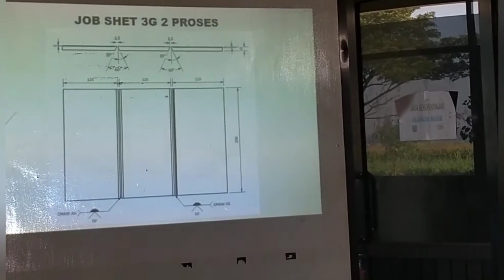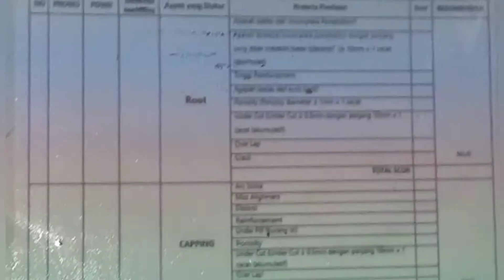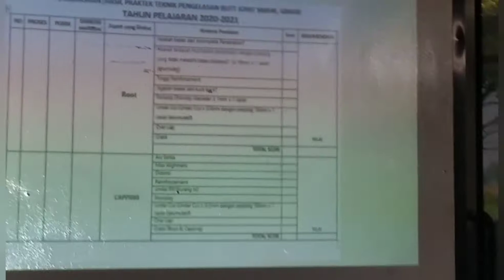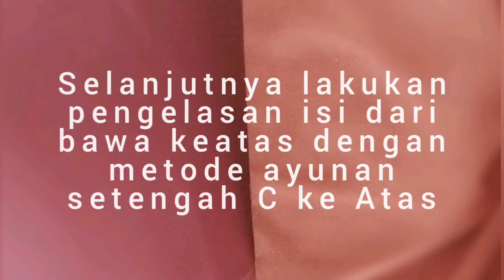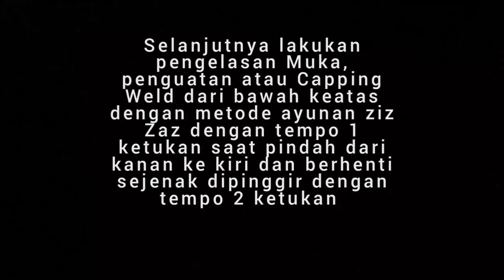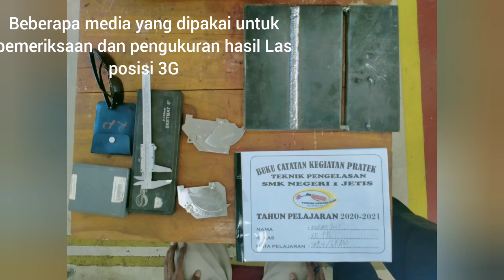Las GMAW POSISI 3G Kelas XII SMKN 1 JETIS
Video pembelajaran Las GMAW Kelas XII